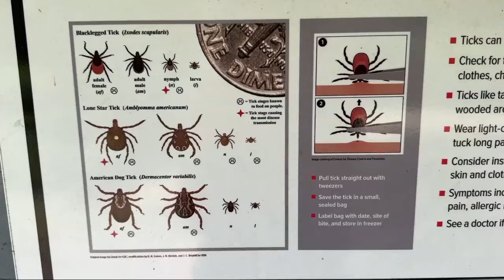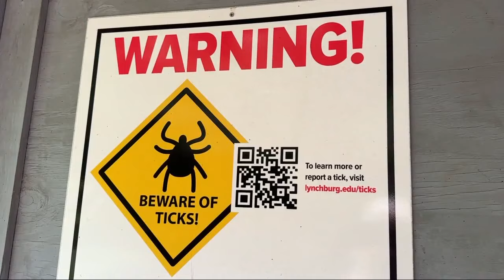Tick-borne illness nearly kills man in Virginia whose family traveled to say final goodbyes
Most of us spend a good amount of time outdoors in the spring and summer, but for a man in Lynch Station, it nearly cost him his life.

Cary Padgett spent two months in medical care after contracting a tick-borne illness called Ehrlichiosis. (Pronounced er-licky-O-sis.)

The cases can be mild, even undiagnosed, and experts say you could be fine.

But as Cary Padgett nearly experienced, it could also be deadly.

He's sharing his story to raise awareness and serve as a warning, hoping to prevent someone else from going through what he did.